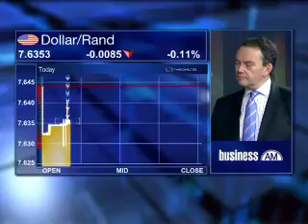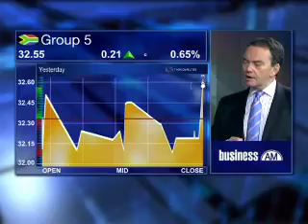2 March - Markets Review - Chris Gilmour - Absa Investments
Eleni Giokos speaks to Chris Gilmour, from Absa Investments, looking at: PMI figures in China and SA; EU officials visiting Greece; SA Earnings so far; Steinhoff numbers expected today; Earnings in the construction sector.